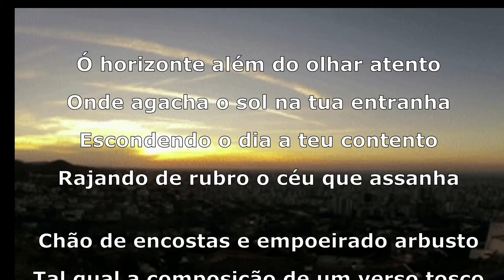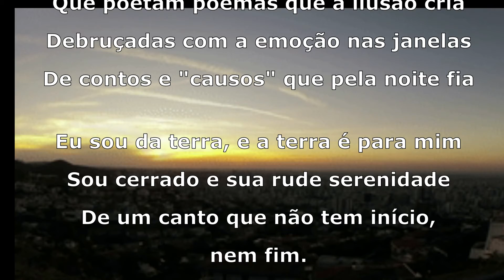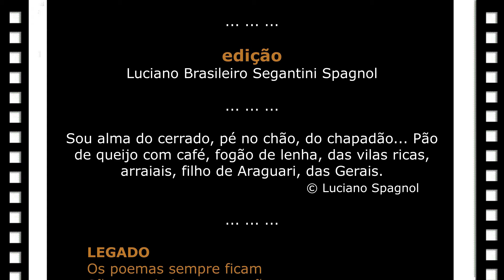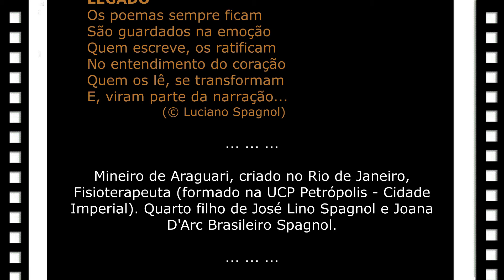DO PLANALTO ... © Luciano Spagnol (poeta do cerrado)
Do planalto

Ó horizonte além do olhar atento
Onde agacha o sol na tua entranha
Escondendo o dia a teu contento
Rajando de rubro o céu que assanha

Chão de encostas e empoeirado arbusto
Tal qual a composição de um verso tosco
És dos pedregulhos e riachos vetusto
De robusto negalho (cristal) luzido e fosco

Daqui se vê o céu com mais estrelas
Que poetam poemas que a ilusão cria
Debruçadas com a emoção nas janelas
De contos e "causos" que pela noite fia

Eu sou da terra, e a terra é para mim
Sou cerrado e sua rude serenidade
De um canto que não tem início,
nem fim.

31/03:2016, 17'00" – Cerrado goiano